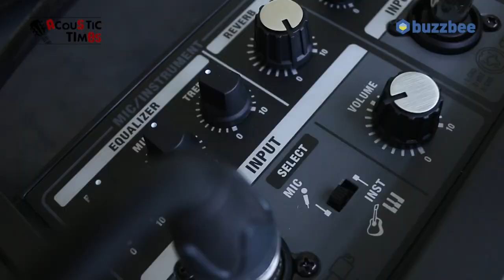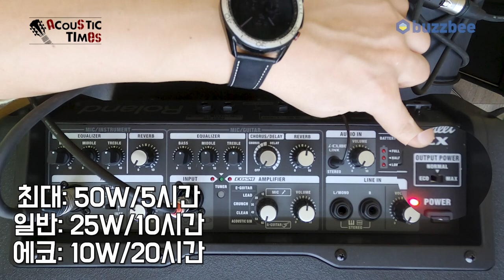[ AcousticTimes 1232회] Roland 다용도앰프 CUBE Streeet EX (50W)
0:00 오프닝
1:07 기어 소개
5:54 사운드 테스트
9:26 시연
11:58 한줄평